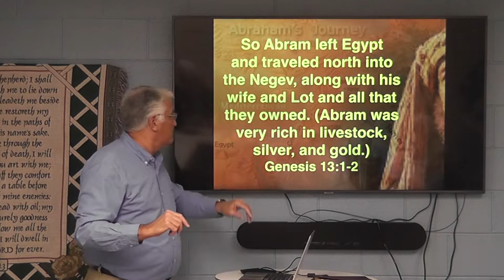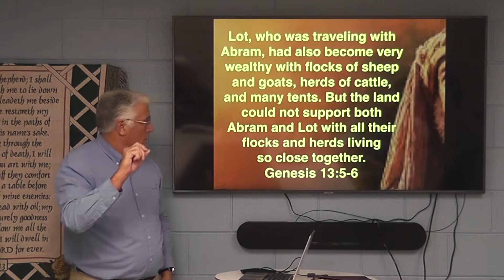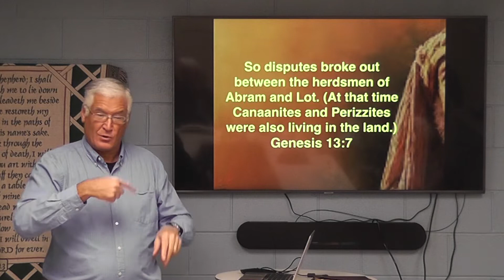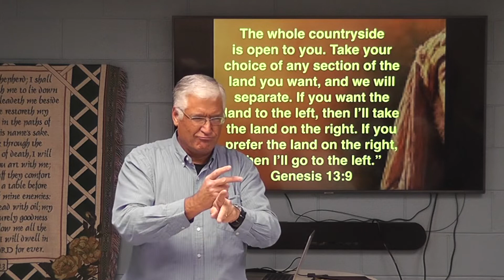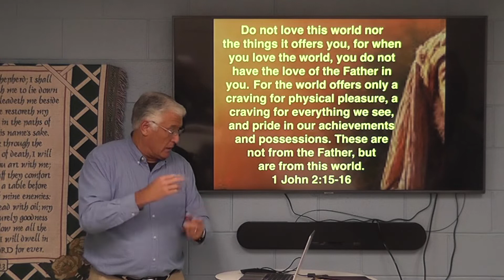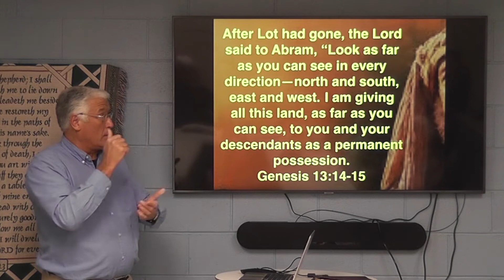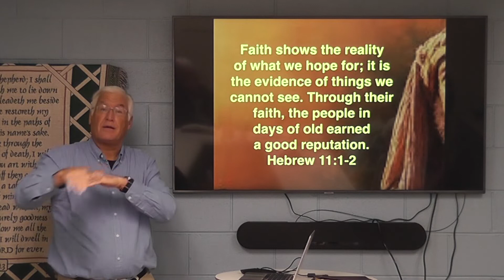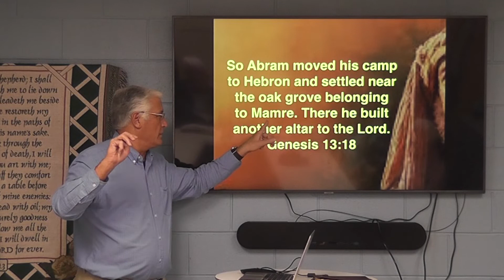Genesis 13:1-18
We studied Hebrews chapter 13 last Wednesday evening. There were some things that were different between Lot and his uncle, Abram. They both were very rich, but Lot loved the world and Abram didn't. Do you love the world and the things of it?